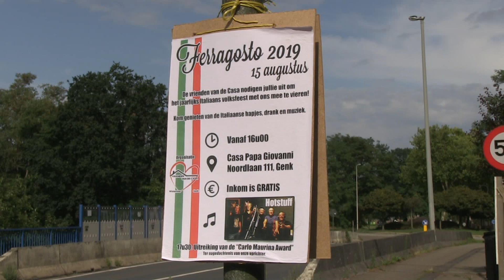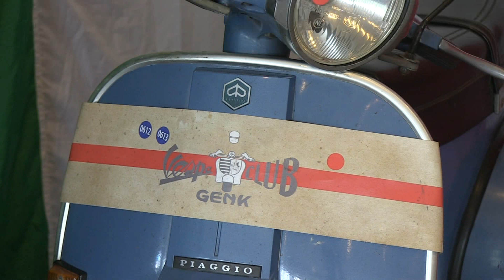Ferragosto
Vrienden van Casa Papa Giovanni vierden Ferragosto. Ter die gelegenheid werd de award Carlo Maurina gegeven aan de Italiaanse wielerclub